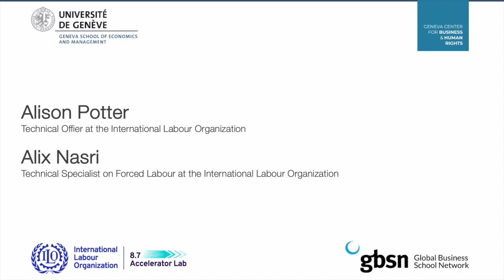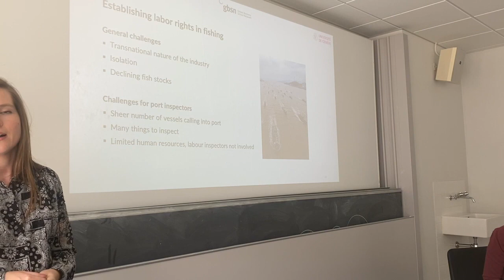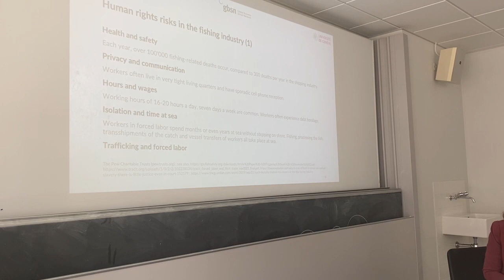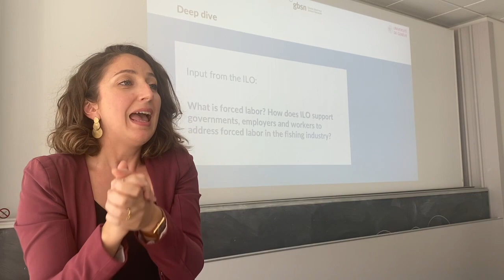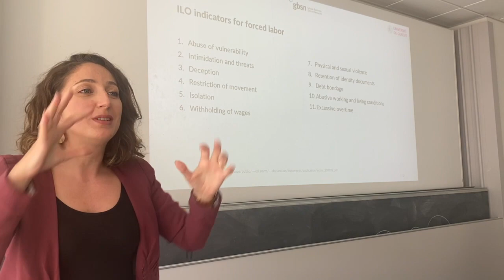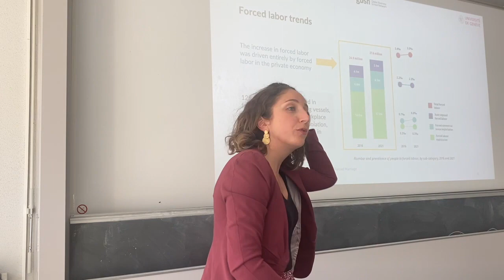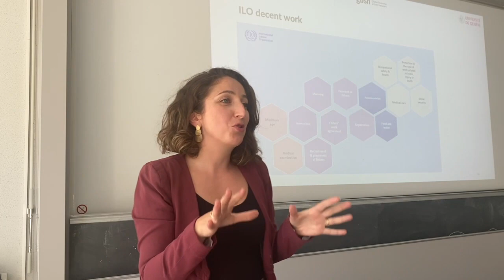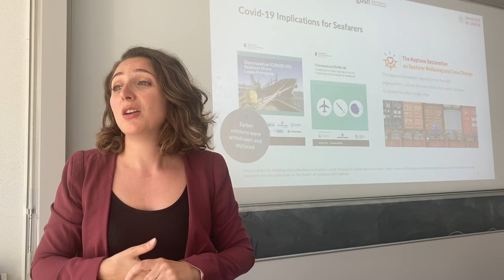Modern Slavery in the Fishing Industry - Guest Lecture from Alison Potter & Alix Nasri on 5 May 2023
As part of Professor Dorothée Baumann-Pauly's master course on Business and Human Rights at the Geneva School of Economics and Management (UNIGE), Alison Potter, Technical Officer at the ILO and Alix Nasri, Technical Specialist on Forced Labour at the ILO, delivered a talk on May 5, 2023, shedding light on the challenges and implications of modern slavery in the fishing industry.